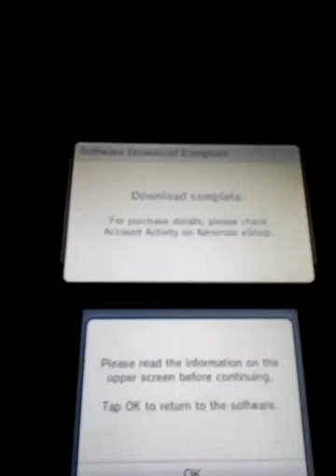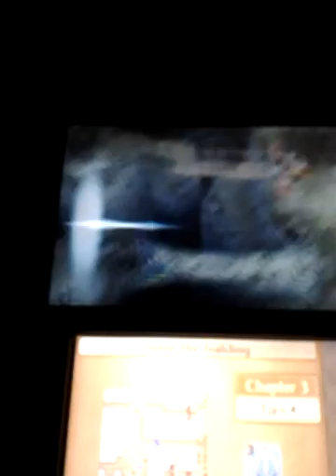Fire Emblem Fates Birthright chapter 3 part 2